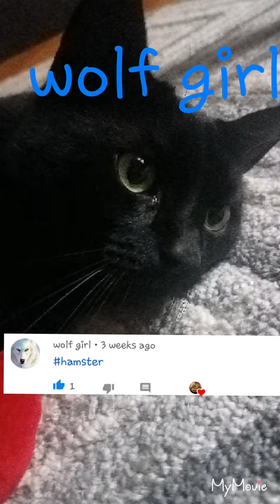Shout Outs! 💕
I gave everyone a shout out who commented Hamsters!